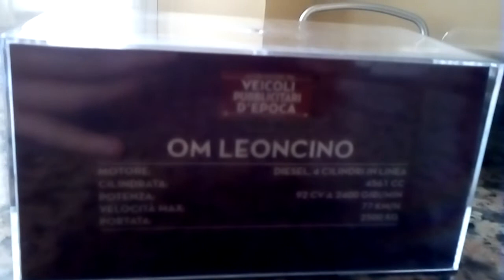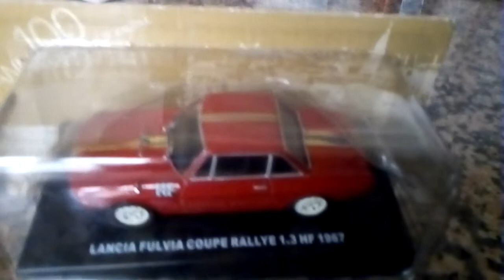Lancia Fulvia coupé / Om Leoncino in 1/43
Bellissimi modellini arrivati da poco a casa mia in scala 1/43